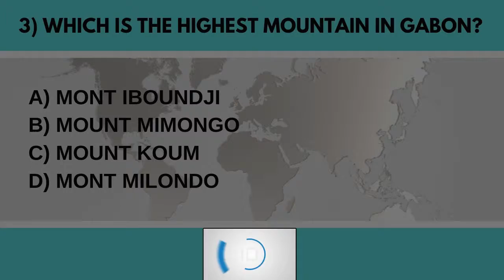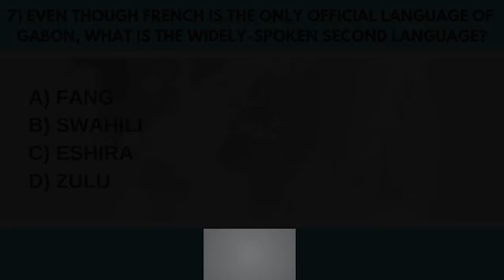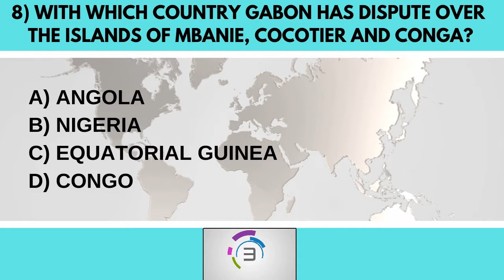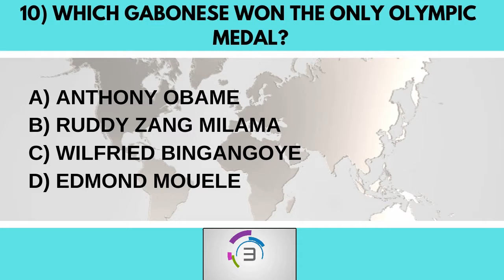Gabon Trivia Quiz - Interesting Facts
Trivia quiz about Gabon - a country in Africa.
Test your general knowledge about Gabon with this trivia quiz!

How well did you answer our questions about Gabon? Do not forget to tell us what was your score of this trivia challange!